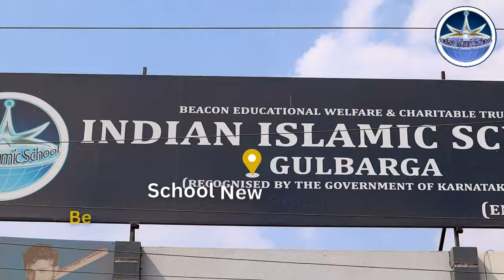Get Free Admission in Indian Islamic School | by securing 80% in the Lateral entry exam | 7899999990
Secure 80% in Entrance Exam | Get Free Admission | Indian Islamic School
A Golden Opportunity for your Children, get free admission in Indian Islamic School ( only annual fees ) by securing 80% in the Lateral entry exam conducted by School for UKG, 1st, 2nd, & 3rd Std

Hurry up!
Limited seats available for above classes
Get the Registration form now from the Indian Islamic School Office, Beside Shalimar Function Hall, Khaja Colony, Gulbarga

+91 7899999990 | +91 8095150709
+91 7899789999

School Address: Beside Noble Function Hall, Near Malgatti Chowk, Hagarga Road, Gulbarga